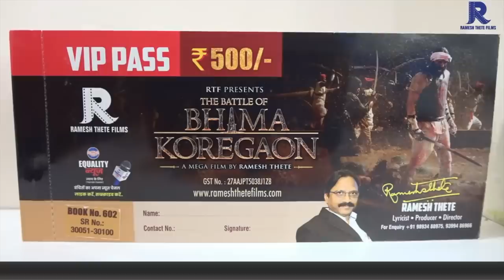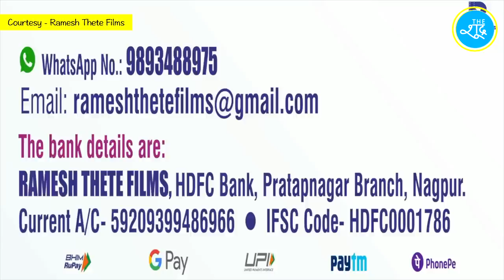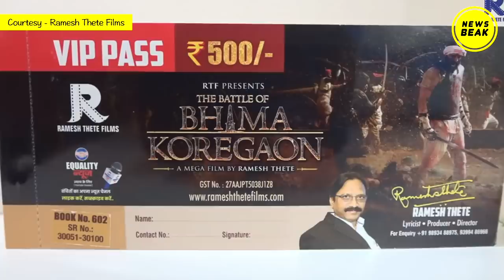फिल्म The Battle of Bhima Koregaon देखो औैर 1 करोड़ रुपये जीतो। जानिए कैसे? Ramesh Thete Films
TheBattleofBhimaKoregaon is an upcoming Indian Hindi-language period war drama film directed and produced by RameshThete under his banner RameshTheteFilms. It depicts the events that took place during the BattleofKoregaon. The film stars ArjunRampal as a Mahar warrior, and DiganganaSuryavanshi.The film is scheduled for release on 17 September 2021

फिल्म The Battle of Bhima Koregaon देखो औैर 1 करोेड़ रुपये जीतो। जानिए कैसे? Ramesh Thete Film